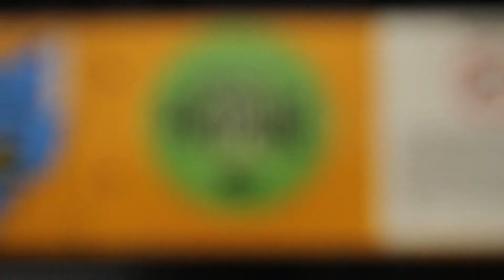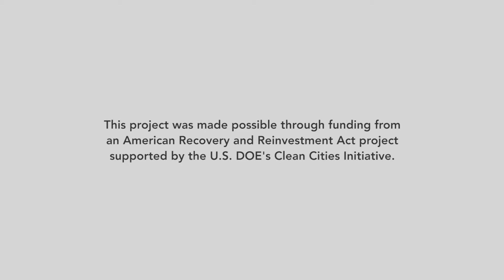Central Ohio Cleans up With Propane Buses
Learn how the Franklin County Board of Developmental Disabilities (FCBDD) is working with the Clean Fuels Ohio coalition to reduce emissions by switching to propane buses.